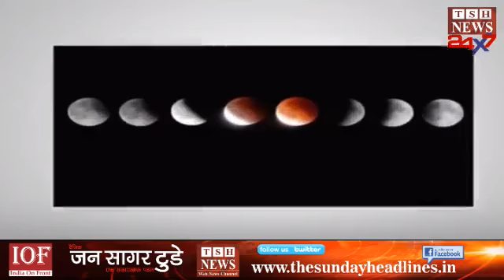Lunar Eclipse 2020: 10 January को Chandra Grahan, जानें- आखिर क्यों होते है Lunar और Solar Eclipse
0 जनवरीभयंकर चंद्रग्रहण चुपचाप एक रुपया रख दे यहां पुरे साल जमकर बरसेगा पैसा lunar eclipse
चंद्र ग्रहण 2020 : साल का पहला चंद्रग्रहण 10 जनवरी को लगेगा सूर्य ग्रहण के बाद Lunar Eclipse 2020 1. Chandra Grahan 2020 Mein Kab Lagega : Lunar Eclipse 2020 Date & Time In India; चंद्र ग्रहण 2020 में कब होगा |